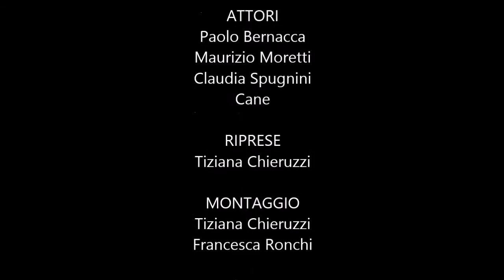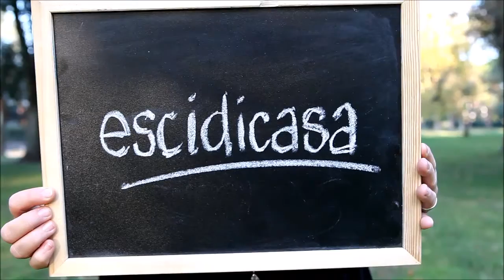Mostra CSP Casalpalocco di Bernacca e Moretti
Mostra di disegni e acquerelli di Paolo Bernacca e Maurizio Moretti.
Al Centro Sociale Polivalente di Casalpalocco sabato 14 e domenica 15 novembre 2015.
Vi aspettiamo!